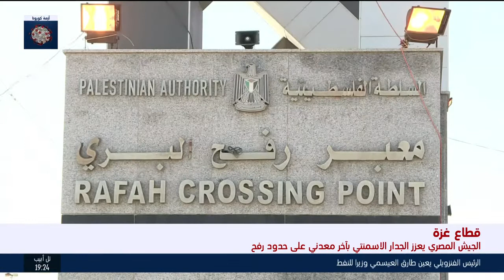الجيش المصري يعزز الجدار الاسمنتي باخر معدني على حدود رفح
أخبار الساعة السابعة- الجزء الثاني- 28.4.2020- تقديم| بشار زغير